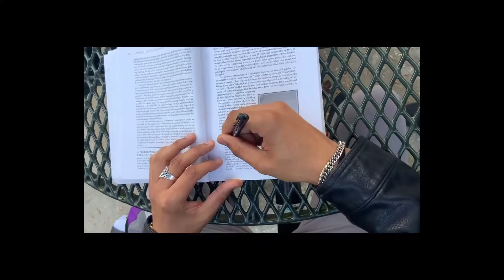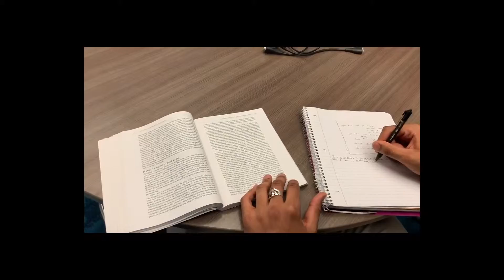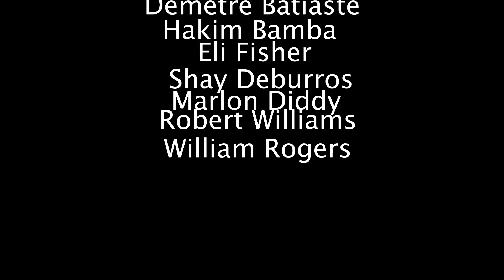DreamDouble Presents: Legacy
Created by Eli Fisher at University of North Florida in 2019 as part of Campus MovieFest, the world’s largest student film festival.

Cast & Crew:
Eli Fisher – Captain
Shayleen DeBarros – Assistant Director